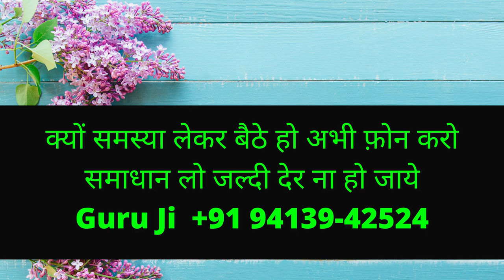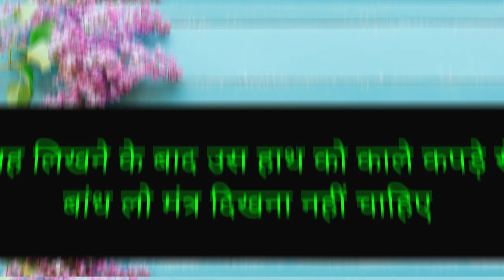बिना मंत्र रात को पुरे मज़े करवा के अपने पति के पास जाएगी वशीकरण का जबरदस्त शक्तिशाली वीडियो